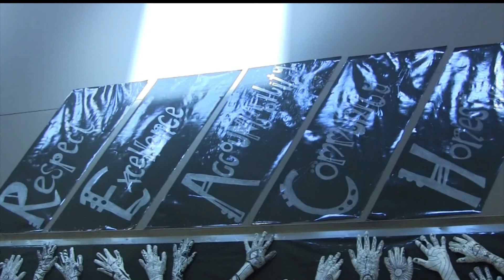2015 knet Friday Dec 4